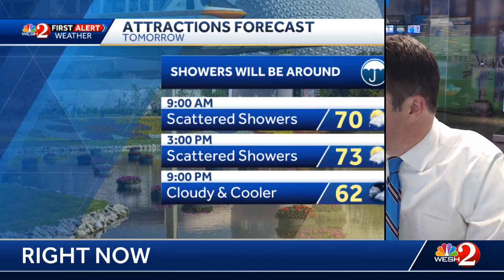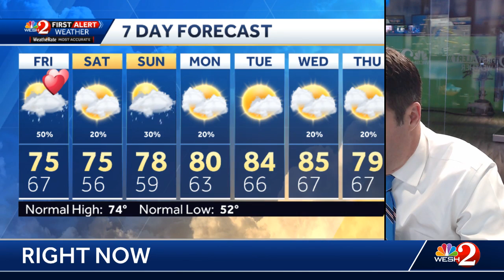Tracking a few evening showers, cooler weather for Valentine's Day + our weekend forecast!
WESH2 First Alert chief meteorologist Tony Mainolfi has Central Florida's updated forecast for Thursday February 13, 2020.